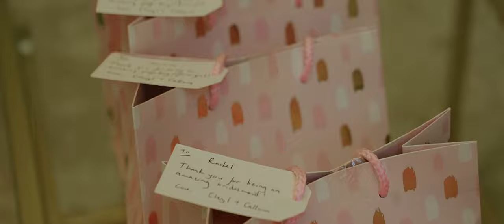CHERYL + CALLUM / WEDDING AT DALTON OLD PUMP HOUSE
Words are worthless for the wedding of Cheryl and Callum at Dalton Old Pump House. No matter the heavy rain their wedding day was amazing for this lovely couple between family and friends.
Usually, our wedding films last approx. 5-7 minutes, but this time we had to make an exception. 13 whole minutes for so many moments, emotions and... Wishes on camera !!!
Thank you so much, Cheryl and Callum! Congratulations one more time !!!
Are you still looking for a wedding photography or/and cinematography team?
We'd love to help! Please send us an inquiry by visiting our